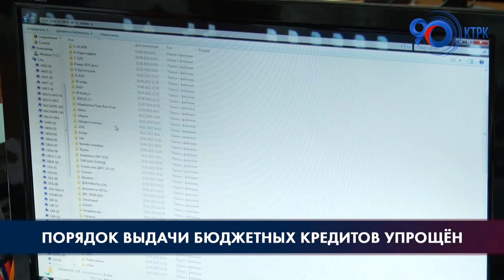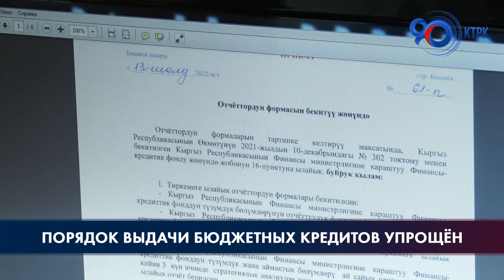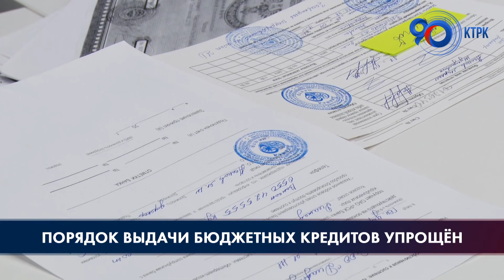Упрощён порядок выдачи бюджетных кредитов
Согласно нововведению, сокращено количество документов для получения финансирования. На сегодняшний день процентная ставка по социальным и инфраструктурным кредитам составляет 1-3%, а коммерческие кредиты предоставляются под 6%.